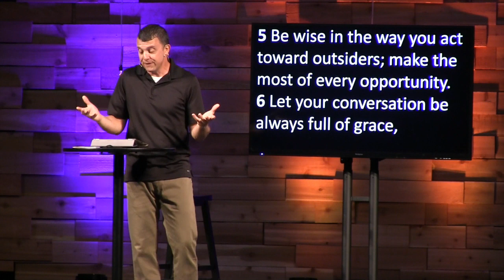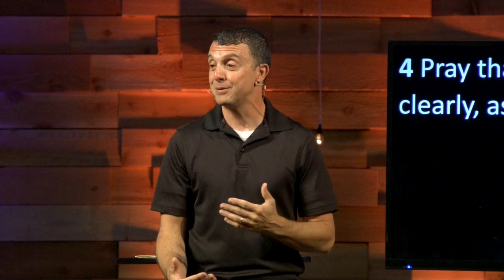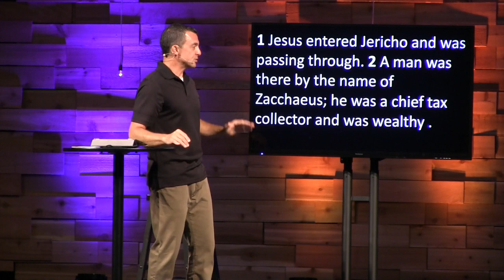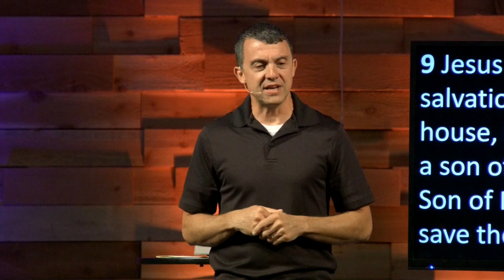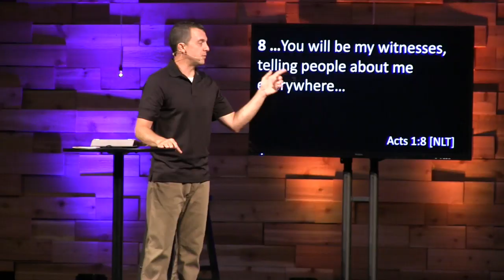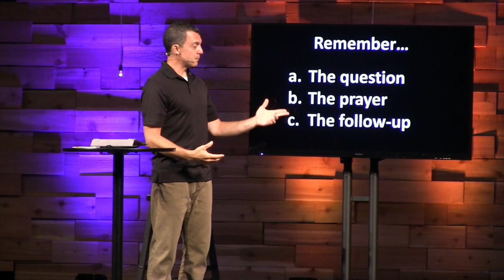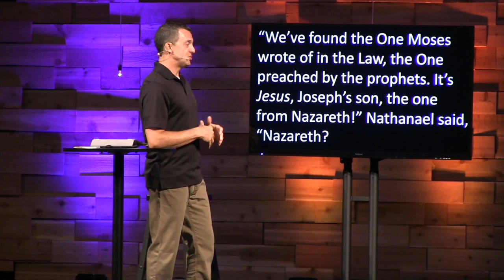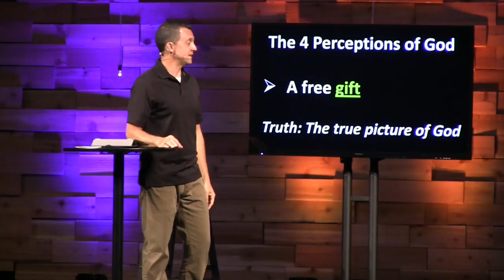WK 1 | Sharing My Faith